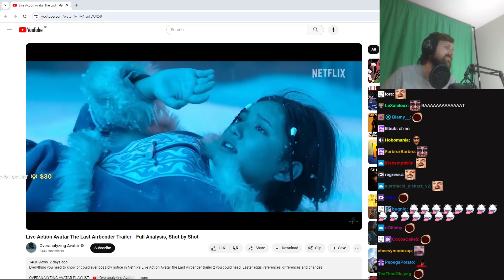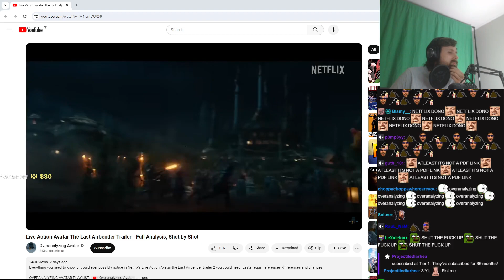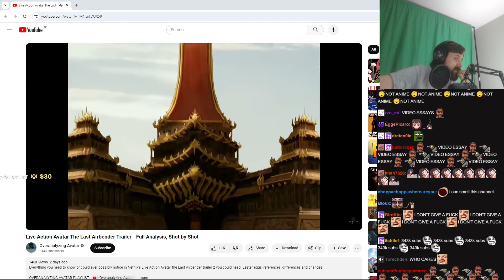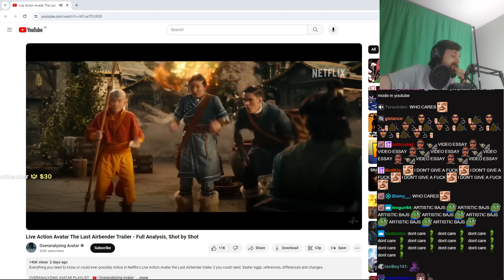Forsen Reacts | Avatar: The Last Airbender – Full Trailer | Netflix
Date of stream: Jan 26 2024